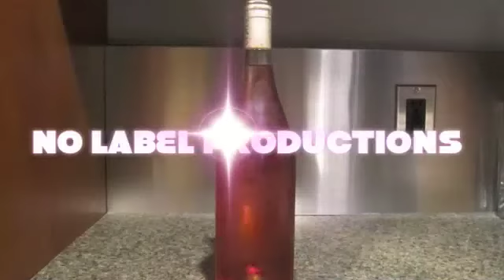Dume 5-16-10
Point Dume